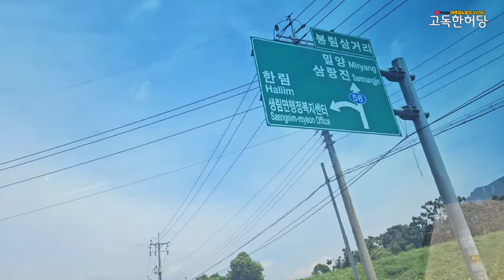통발 하나면 요즘 핫한거 싹쓸이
오늘도 클릭 해주셔서 대단히 감사합니다

오늘은 문어통발 조업을 위해 멤버쉽    가입해주신 멤버님과 함께 부산의 구독자님 배를 타고 바다로 나갑니다
과연 어떤것들이 그들을 기다릴까요?
동영상 시청, 구독 알람 잘 부탁드립니다

멤버님은 등급에 따라 동출권한이
주어지고 기간에 따라 포인트 전부 공개해드립니다